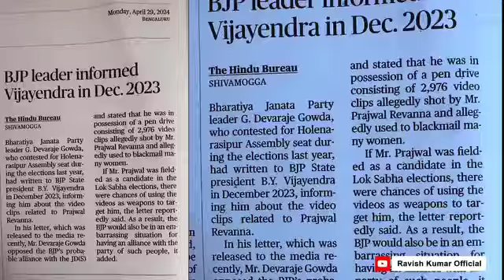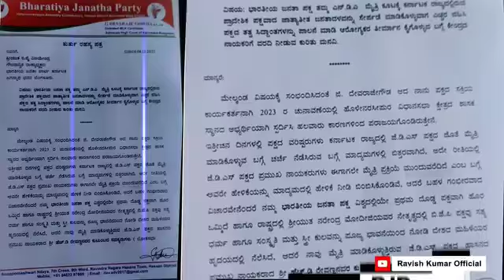करीब 1000 महिलाओं से यौन शौषण और बलात्कार का आरोपी 'सांसद' देश छोड़ फरार, कैसे सोती रही मोदी सरकार?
*भारत का सबसे बड़ा सेक्स काण्ड* 👇

*करीब 1000 महिलाओं से यौन शौषण और बलात्कार का आरोपी 'सांसद' देश छोड़कर हुआ फरार और कैसे सोती रही मोदी सरकार?*

1000 से भी ज्यादा महिलाओं का यौन उत्पीडन और बलात्कार का आरोपी निकला कर्नाटक में भाजपा के सहयोगी दल JDS का 'हासन' से लोकसभा का सांसद और वर्तमान में लोकसभा का प्रत्याशी प्रज्वल रेवन्ना, जिसकी तारीफ करते और उसकी पीठ थपथपाते हुए उसके लिए प्रधानमंत्री मोदी ने वोट मांगे थे...!

जानिए कौन है ये बलात्कारी जिसके बारे में बताया जा रहा है कि उसके यौन शोषण और बलात्कार के करीब 3000 वीडियो मार्केट में घूम रहे हैं. इनमें उसके द्वारा नाबालिक बच्चियों से लेकर 65-70 साल की बुजुर्ग महिलाओं तक से बलात्कार और यौन शौषण के वीडियो हैं..!

प्रज्वल रेवन्ना देश के पूर्व प्रधानमंत्री एच डी देवेगौड़ा का पोता और कर्नाटक के मुख्यमंत्री रहे एच आर कुमारस्वामी का भतीजा है, इसके पिता वर्तमान में वहां विधायक हैं...!

बताया जाता है कि कर्नाटक के भाजपा नेताओं द्वारा भाजपा आलाकमान तक को इस बारे में आगाह करने के बावजूद प्रधामंत्री मोदी जी ने भाजपा (मोदी) की ओर से उसकी उम्मीदवारी को सहमति और मंजूरी दी. इतना ही बताया जा रहा है कि अपने नाराज कार्यकर्ताओं को इस बलात्कारी के लिए प्रचार करने के लिए भाजपा आलाकमान ने निर्देश तक जारी किए थे...!

ये मामला सामने आते ही जैसे ही कर्नाटक सरकार ने जांच के लिए SIT का गठन किया, ये बलात्कारी रातों रात देश छोड़कर जर्मनी भाग गया. यहां सवाल ये है कि इस अपराधी के बारे में मोदी सरकार को भी पता था तो फिर उसे भागने कैसे दिया गया...?

क्या चुनाव जीतने के लिए भाजपा (मोदी) को हर अपराधी, बलात्कारी और भ्रष्टाचारी मंजूर है...?